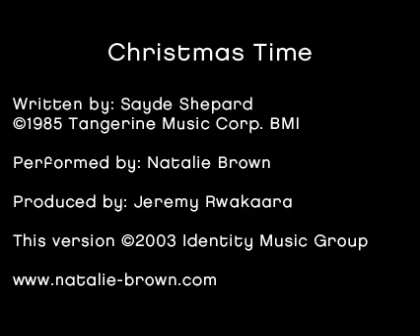Christmas Music Christmas Time - Natalie Brown - Christmas Holiday Music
From melodies to mentoring: Every note changed me. Now I want to help others transform. Read my story and how we can harmonize for change together.
Thank you for being part of a new chapter with me 💜